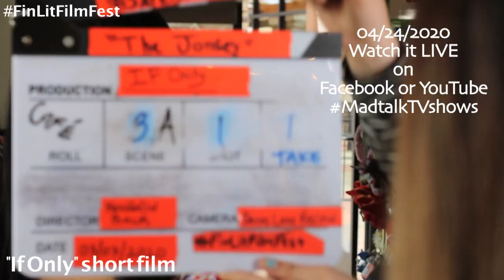Financial Literacy Film Festival trailer April 2020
Fin Lit Film Fest

Founders:
George Ohan
Carlos Anzures

Executive Director:
Ricoh Danielson

Co-Executive Director
Michelle Murray

LIVE on MadTalk TV Shows every Friday in April 2020.

7:30PM PST

April is Financial Literacy Month

We are releasing 8 all original and authentic short films as a series of EDUtainment content.

Education + Entertainment = EDUtainment

Marketing by:
Fulton Film Company